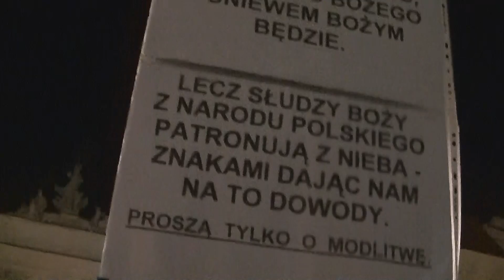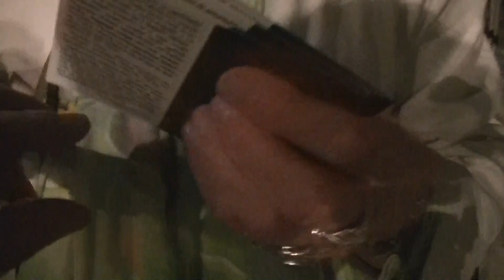POLACY I KRZYŻ 10-09-2013 KOLEJNA MIESIĘCZNICA SMOLEŃSKĄ PRZEZ PAŁACEM PREZYDENCKIM W WARSZAWIE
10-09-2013, godzina 21:22 - Polacy spotykają się przy Krzyżu przed pałacem prezydenckim w Warszawie w kolejną miesięcznicę Smoleńska. "Jezu ufam Tobie" - obrazki z Jezusem Miłosiernym rozdaje pewna panie wytrwale przed pałacem prezydenckim.